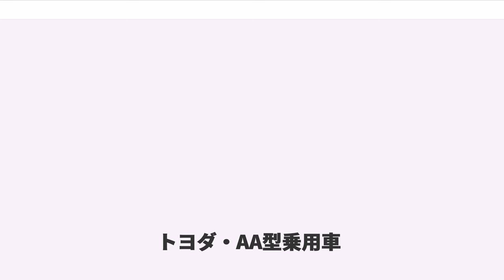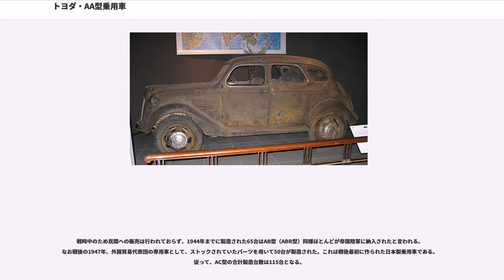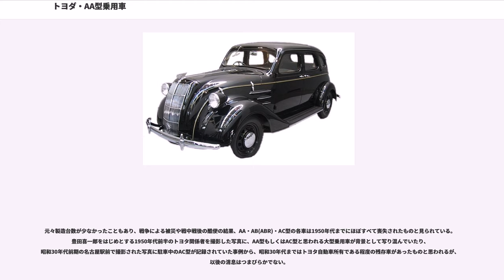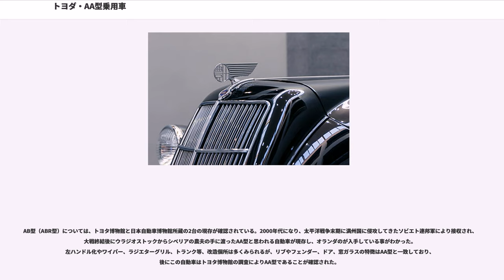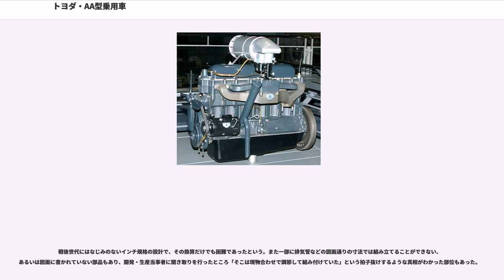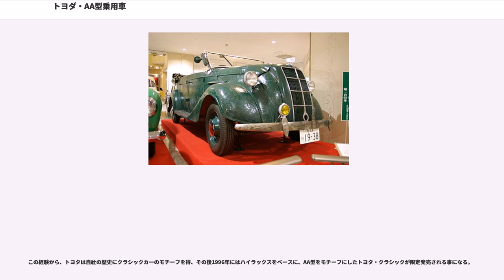トヨダ・AA型乗用車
トヨダ・AA型乗用車（のちトヨタ・AA型乗用車）は、豊田喜一郎を中心とする愛知県刈谷市の豊田自動織機製作所自動車部（のちのトヨタ自動車の前身）が、1935年の試作車「A1型」を改良して、1936年に完成させた初の量産乗用車。

トヨタ初の量産乗用車として1936年4月より市販を開始、同年9月には東京府商工奨励館で開催された「国産トヨダ大衆車完成記念展覧会」に出展され、太平洋戦争中の1943年までに1,404台が製造された。同時期のアメリカ車の中型車に匹敵する排気量3,400cc・5人乗りのセダンであり、流線型ボディとシャーシの設計において、クライスラーのデソート・エアフロー（1933年）の強い影響を受けていた。

1936年9月発表時の社名・車名は「トヨタ」でなく「トヨダ」である。しかし、翌10月早々には「トヨタ」を正式社名とすることを発表、翌1937年1月に新会社「トヨタ自動車工業株式会社」として愛知県刈谷市の豊田自動織機より分離独立する。そのため、車名に冠された「トヨダ」の使用は約3ヶ月というほんのわずかの期間であり、生産終了までの7年間は「トヨタ・AA型乗用車（トヨタ・AA型）」として販売されている。

1930年代の日本は世界五大国の一角を占める列強といえど、アメリカ・イギリス・フランス・イタリアおよびドイツに比べて経済力や技術力といった国力で劣り、自動車産業にも立ち遅れ自家用車の普及や舗装道路の整備状況は芳しくなく、乗用車の最大のユーザー層はタクシーやハイヤー業者であった。

そして、この時代のハイヤーやタクシーは、比較的廉価でかつ実用上の耐久性が高い排気量3,000ccから4,000ccクラスのアメリカ製大衆車が広く用いられていた。その中でも多数を占めるのは、フォードとシボレー（ゼネラルモーターズ）の2大ブランドで、両社は1920年代中後半に日本に進出し国内でノックダウン生産を行い（「日本フォード（横浜フォード）・「日本GM（大阪シボレー）」、日本市場に深く浸透していた。

当時、最大の需要があったこのカテゴリーに参入することがトヨタ及びAA型の目的であった。これは同時に、4〜5t積みトラック（1935年から製造開始した「G1型トラック」と1936年登場の改良型「GA型トラック」）とエンジンその他を共用し、乗用車・トラック双方の製造コスト低減を図る見地からの施策でもあった。

当時の大衆層に対しては高価であったにも関わらず、フォードやシボレーと同クラスという意味で「大衆車」を名乗っている。なお、アメリカ車のコピーのエンジンを搭載していたこともあり、既に日本でメートル法が施行された後にもかかわらず、インチ規格で設計されている。

前車軸上に置かれた直列6気筒エンジンで、トルクチューブ・プロペラシャフトを介して後輪を駆動する。全体的に、当時としては堅実な構成。最大の特徴は、クライスラー社が当時エアフローほかに採用したばかりのアンダーステア形重量配分を応用したことである。エンジンを前車軸上に配置、前後の重量配分を50:50ないしやや前車軸寄りとし、ボンネットを短縮して車室面積を広げながら操縦安定性をも高める手法で、その後世界各国のメーカーがこぞって採用したが、日本ではこのAA型が最初であった。

当時、1934年型シボレーがデュボネ式前輪独立懸架を採用して「ニー・アクション」の名で大々的に売り出したが、耐久性欠如が露呈し、固定軸に戻された事件があった。この一件から、悪路の多い日本では独立式への不信感が強くなっていた。

AA型は前後軸とも縦置きリーフスプリングで吊った固定車軸を用いている。当時のクライスラーも前輪固定軸であるが乗り心地は良いと評されており、これに倣ったともされる。

また、クライスラーは1925年に量産車としては初の油圧ブレーキ（ロッキード社製）を導入し、1928年には自社の大衆車プリムスにもこれを採用して、作動の確実性・強力さから高い評価を得ていた。AA型もこれに倣って油圧ブレーキ装備としたもので、日本で普及していたフォードやシボレーが1930年代中期に至っても旧式な機械式ブレーキを用いていたのに比し、著しく先進的であった。

搭載されたA型エンジンは、直列6気筒3ベアリングのオーバーヘッドバルブ型である。1933年11月に豊田自動織機に招聘されて入社した技術者・菅隆俊が設計を担当、全体にGM社の1933年型シボレー用直6をほぼコピーし、シリン...